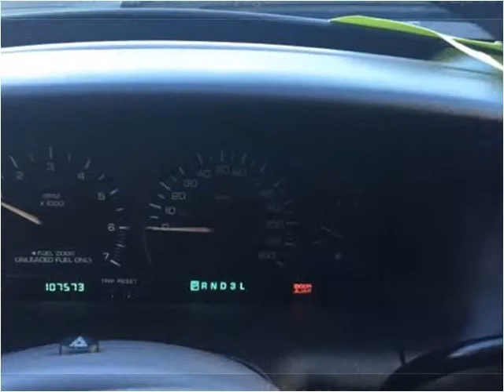2000 Plymouth Grand Voyager Used Cars Floyd VA